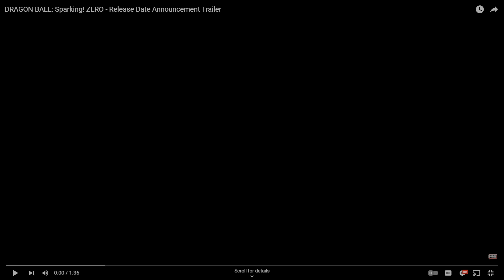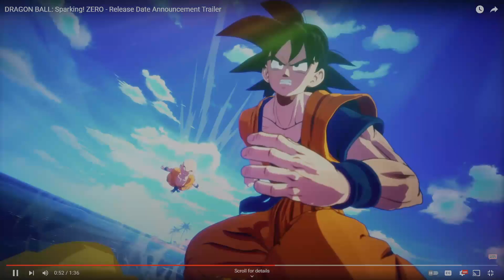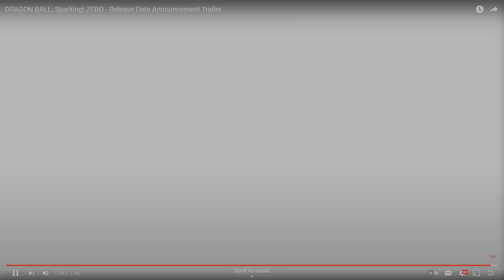DRAGON BALL Sparking Zero RELEASE DATE AND STORY MODE!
DRAGON BALL Sparking Zero RELEASE DATE and more its coming out october this trailer shows gameplay of the story mode and also pre order bonuses that you can get.